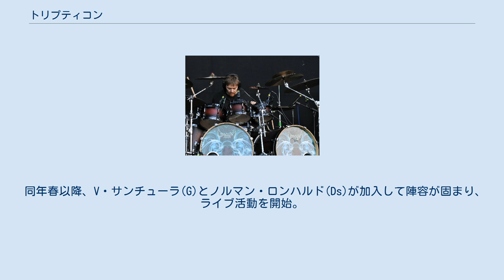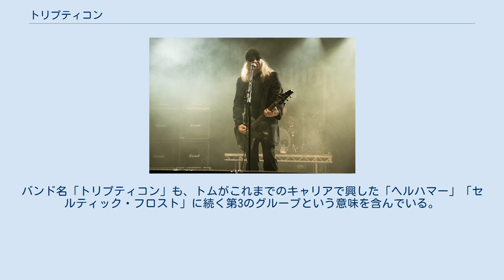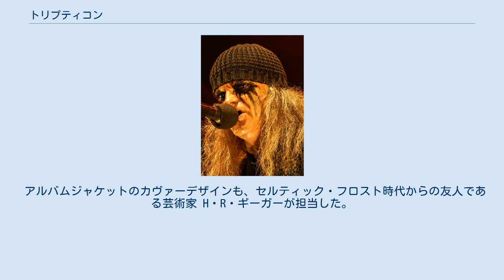トリプティコン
スイスのヘヴィメタル・バンド
トリプティコン (Triptykon) は、スイス出身のエクストリーム・メタルバンド。
 同国の代表的メタルバンド「セルティック・フロスト」の中心メンバーだったトム・G・フィッシャーが、同バンドのスタイルを受け継いだグループ。
 創設者トム・G・フィッシャー (2011年) 2007年、スイスのエクストリーム・メタルバンド「セルティック・フロスト」の中心メンバー　トム・G・ウォリアー（トム・ガブリエル・フィッシャー）が、友人の女性プレイヤー　ヴァンヤ・スレーとサイド・プロジェクトを発足させ、これがバンド形態に発展。
 翌2008年、トムはプロジェクトに本腰を入れるため「セルティック・フロスト」を脱退。
新バンドに「トリプティコン (Triptykon) 」と名付けて、再スタートを切った。
 同年春以降、V・サンチューラ(G)とノルマン・ロンハルド(Ds)が加入して陣容が固まり、ライブ活動を開始。
自主レーベル「Prowling Death Records」を設立して、2010年に1stアルバム『Eparistera Daimones』でデビュー。
同年には早くも初来日公演を果たす。
 同秋にEP「Shatter」もリリースし、この年トムは英Metal Hammer誌主催「Golden Gods Awards」で受賞する栄誉も受けた。
 2014年、2ndアルバム『Melana Chasmata』をリリース。
 2017年、ノルマン・ロンハルトが離脱し、翌2018年に新ドラマー ハネス・グロスマンが加入。
 トム・G・フィッシャーが在籍していた再結成「セルティック・フロスト」末期頃のスタイルを継承し、非常に重いドゥーミーなサウンドを主体としている。
バンド名「トリプティコン」も、トムがこれまでのキャリアで興した「ヘルハマー」「セルティック・フロスト」に続く第3のグループという意味を含んでいる。
 アルバムジャケットのカヴァーデザインも、セルティック・フロスト時代からの友人である芸術家 H・R・ギーガーが担当した。
 ※2018年時点 アルバム EP